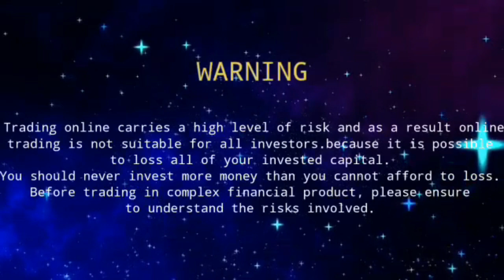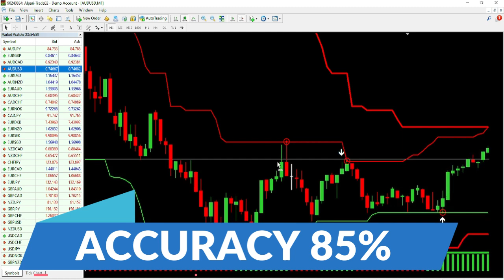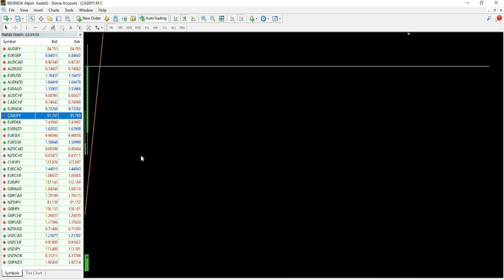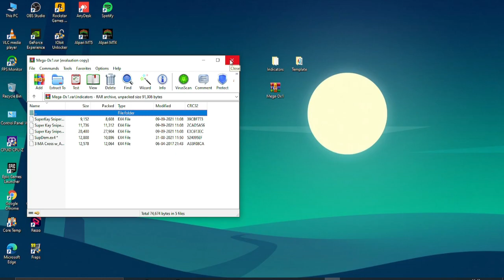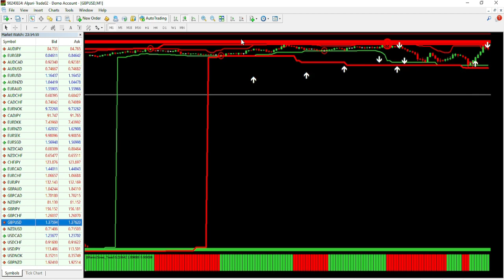Mega-x Paid Indicator Free For Binary Option Traders | Buy Sell Arrow Non Repainted | Free Download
📈 Skills For Trading !! Mega-x
👉Category: MetaTrader-4 Indicators
👉Function: Generating Real_Time Trading Signals.
👉Trade Type = Binary-Options:
👉Time_Frame = 1-Minute to 5-Minutes:
👉Expire Time = 1-Minute to 5-Minutes:
👉Best Trading Time is From 07:00GMT Time to 04:00GMT Time
👉Most Accurate Asset pairs = Aud, Euro,& Jpy Pairs :
💡The Indicator Tested on The Most Trusted & Reliable Trading Platform ( Alpari International )✅
The products offered via this Trading Channel include binary options,
contracts for difference ("CFDs") and other complex derivatives.
Trading binary options may not be suitable for everyone.
Trading CFDs carries a high level of risk since leverage can work both to your advantage and disadvantage.
As a result, the products offered on this website may not be suitable for all investors
because of the risk of losing all of your invested capital.
and never trade with borrowed money.
Before trading in the complex products offered, please be sure to understand the risks involved and learn about Responsible Trading.
Good luck